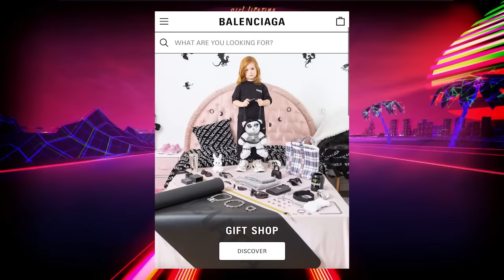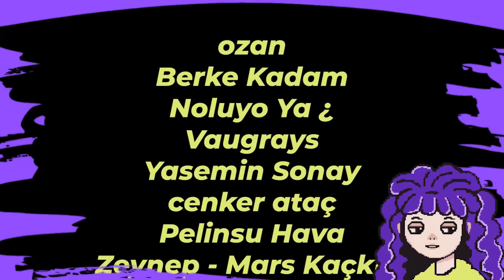PINAR DENİZ'İN KONUŞMASI ÇALINTI MI? | Altın Kelebek OLAYLARI, Balenciaga SKANDALI drama talks #16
Favori podcastinizin yeni bölümüyle karşınızdayız! Saygınlığı iyice azalan ödül törenlerinden Altın Kelebek'i seçtik ve Pınar Deniz'in konuşmasının yediği linci konuştuk, Ezgi Mola'nın konuşmasını da atlamadık. Merve Taşkın'a açılan davayı ve kendisine duyulan tepkiyi irdeledik, Balenciaga skandalı hakkında teoriler ürettik.

Gelecek bölümde konuşmamızı istediğiniz konuları yorumlara yazmayı unutmayın!

🍝 Oyun: OutDrive

00:00 - Giriş
00:32 - Altın Kelebek
06:09 - Pınar Deniz'in konuşması
11:31 - Ezgi Mola'nın konuşması
17:03 - Merve Taşkın'a açılan dava
26:23 - Balenciaga skandalı